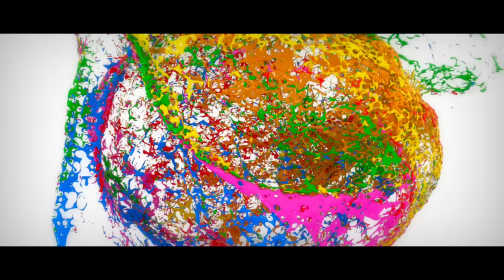Kalakalappu 2 - Comedy Scene | Full Movie on Sun NXT | Jiiva | Jai | Shiva | 2018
An ex-minister tries to get back a laptop containing the details about his corrupt wealth, but his auditor blackmails him for money. Meanwhile, three young men, with their own problems, get involved in this. Sundar has retained the basic premise and main conflict, illicit money, for his second franchise instalment. A two and a half hours fun ride and when siva enters things get even more funny.